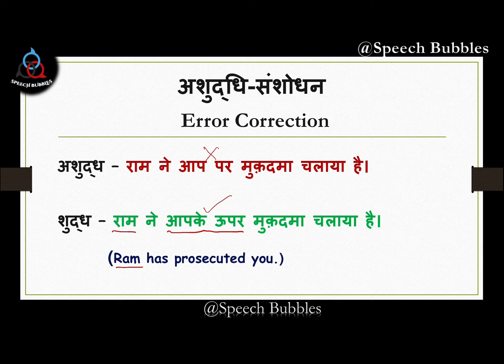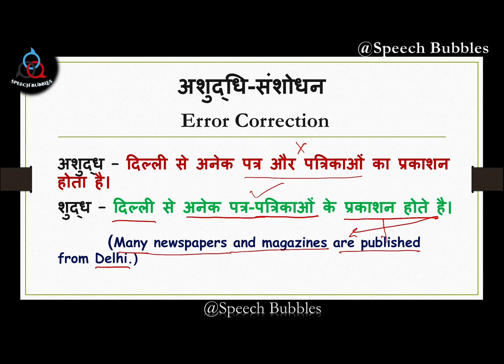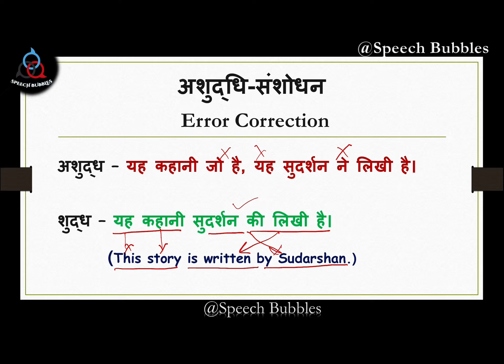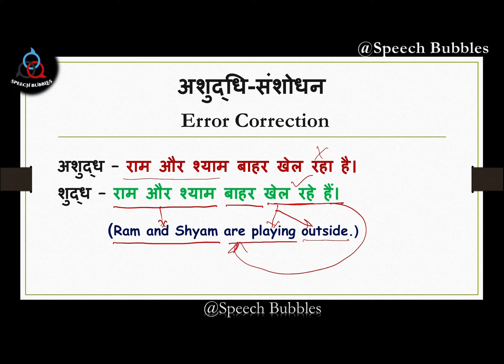अशुद्धि-संशोधन - 12 | Error correction | Learn Hindi through English | StartFromScratch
SpeechBubbles | StartFromScratch